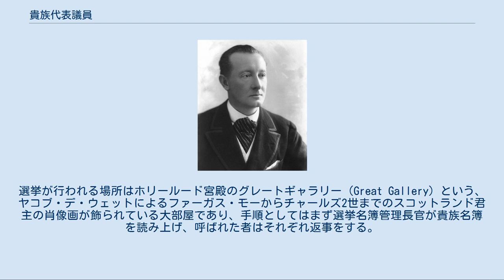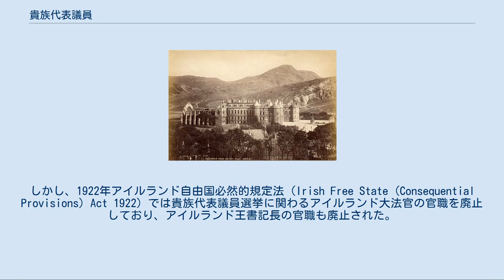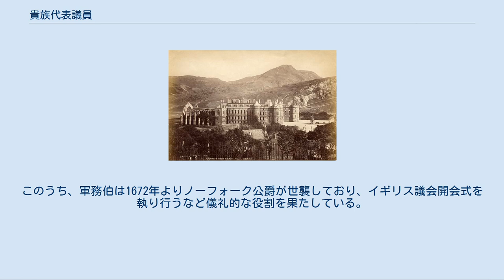貴族代表議員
イギリスにおける貴族代表もしくは貴族代表議員（きぞくだいひょうぎいん、英語: representative peer）は、スコットランド貴族およびアイルランド貴族から、イギリスの貴族院に参加するために選ばれた者をいう。
イングランド貴族、グレートブリテン貴族、連合王国貴族は1999年まで貴族院議員たる資格を全員が持っており、代表を選出するようなことはなかった。
 貴族代表議員制度が導入されたのは合同法成立後の1707年のことである。
イングランド王国とスコットランド王国が統一され、グレートブリテン王国が成立した際、168人のイングランド貴族に対し、154人のスコットランド貴族が存在した。
イングランド貴族は、大勢のスコットランド貴族が貴族院になだれ込み、貴族院を支配してしまうことを恐れ、スコットランド貴族の中から少数の代表者を選び、選ばれた人物がスコットランドを代表するように取り決めを行った。
1801年1月にアイルランド王国との合同が行われグレートブリテン及びアイルランド連合王国が成立したときも、同様の取り決めが行われた。
 スコットランドは貴族代表議員を16名選出する権利があり、アイルランドは28名選出する権利があった。
スコットランドで選出された貴族代表議員は1会期を務め、議会の解散のたびに新たに選出された、一方、アイルランドの貴族代表議員は終身制だった。
1922年12月にアイルランドが自治領のアイルランド自由国として実質的に独立したことにより、アイルランド貴族代表議員の選挙は終焉した（ただし、すでに選出されたアイルランド貴族代表議員は死去まで議席を維持した）。
スコットランド貴族代表議員については1963年に全員が貴族院議員となる資格を得たことで、選挙を行う必要はなくなった。
 1999年貴族院法により、貴族代表議員の制度が新しく導入されたことで、貴族院に議席を持つ世襲貴族は92名に制限された。
 「スコットランド貴族代表議員の一覧」も参照 1707年合同法は1707年1月16日にスコットランド議会で、1707年3月19日にイングランド議会で批准された。
 1707年合同法第22条と第23条に基づき、スコットランド貴族は16人の貴族代表議員を選抜する権利を持っていた。
スコットランド貴族代表議員の任期は1会期もしくは最大7年だったが、再選は許可されていた。
議会が新しく招集されるとき、国王は宣言を出してスコットランドの貴族をホリールード宮殿に招集して、選挙を行う。
選挙が行われる場所はホリールード宮殿のグレートギャラリー（Great Gallery）という、ヤコブ・デ・ウェットによるファーガス・モーからチャールズ2世までのスコットランド君主の肖像画が飾られている大部屋であり、手順としてはまず選挙名簿管理長官が貴族名簿を読み上げ、呼ばれた者はそれぞれ返事をする。
続いて、選挙名簿管理長官は再び貴族名簿を読み上げ、呼ばれた者が自分の投票を公表する。
その後、当選者の名前はロンドンにある国王書記官のもとに送られる。
貴族代表議員に空席が生じた場合も同じ手順で選挙が行われた。
 スコットランド貴族代表議員選挙にはブロック投票制度が使用され、各貴族は埋めるべき席の数だけの投票を行う。
しかし、この制度では貴族の人数が最も多い政党（通常は保守党）が支持度と不相応に多い議席を得て、それ以外の政党は1議席も得られないこともあった。
選挙名簿管理長官は名簿読み上げのほかにも票を数える役割を果たしており、選挙名簿管理長官が発表する当選者リストは貴族代表議員が議会に登院するのに十分な証拠とされた。
しかし、スコットランド貴族代表議員はそれ以外の貴族と違い、議会召集令状を受け取ることはなかった。
 スコットランドの貴族代表議員はホリールード宮殿で選ばれた。
 スコットランド貴族の貴族院における地位と権利は18世紀中は明確ではなかった。
例えば、スコットランド貴族の第4代ハミルトン公爵ジェイムズ・ハミルトンは1711年にグレートブリテン貴族のブランドン公爵に叙されたが、彼が貴族院に登院しようとしたときは入場を拒否された。
スコットランド貴族はグレートブリテン貴族の爵位を保有している場合でも、スコットランド貴族代表議員に選出されていない限りは登院できないと、貴族院が裁定を下したのである。
このような裁定を下した理由は1707年の合同法で貴族...